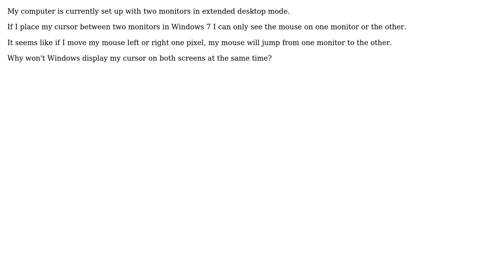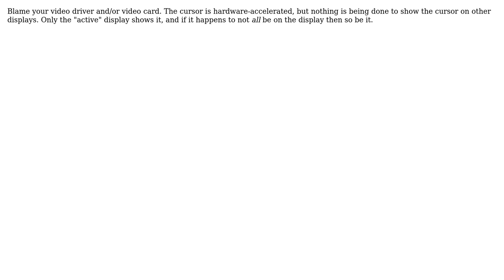Why doesn't my cursor in Windows 7 show up on both monitors at the same time?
With thanks & praise to God, and with thanks to the many people who have made this project possible! | Content (except music & images) licensed under CC BY-SA | Music | Images & others | With thanks to user jjnguy user Ignacio Vazquez-Abrams and the Stack Exchange Network Trademarks are property of their respective owners. You are responsible for your own actions.